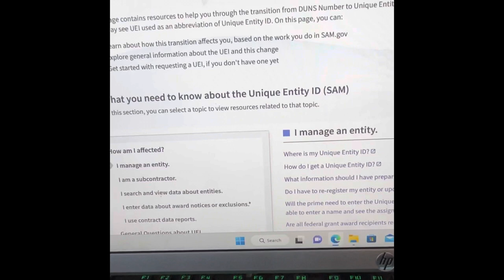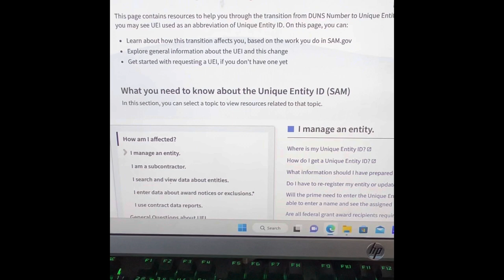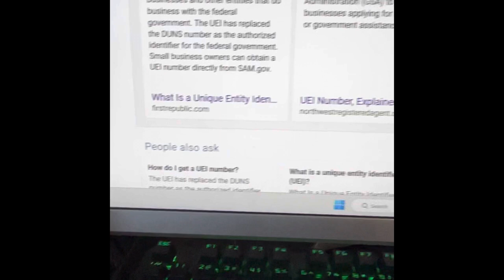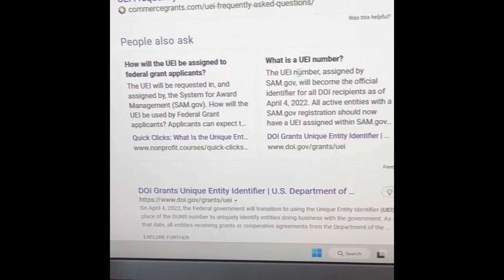$50,000 Hack Get This IfYou Wanna Get Grants (FREE MONEY💰) Faster And Easier Then Anyone Else”